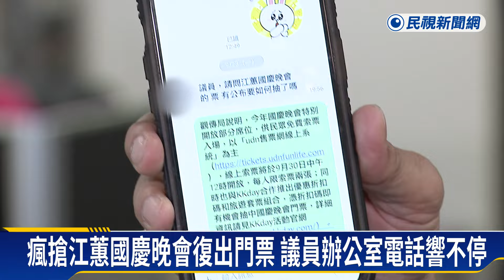江蕙復出議員慘淪受災戶 電話響不停全為「這件事」－民視新聞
【民視即時新聞】生活中心／李管琯　曾宸洛　台北報導二姐江蕙10月5日即將在國慶晚會開金嗓，入場門票詢問度爆表，議員的私人電話和辦公室電話接不完，都是要來問能不能拿票。因為北市府總共釋出5400張票券，分為兩階段搶票，有線上搶票和線下抽籤，不過民眾抱怨這樣的票數，真的太少了。